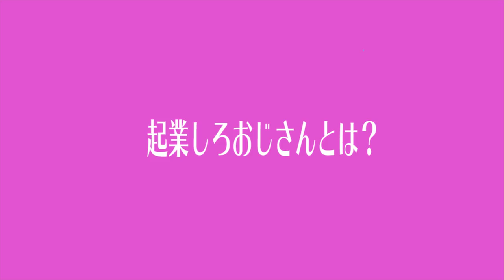大学生に莫大な金を投資する起業しろおじさんにその理由を聞いてみた！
起業したい学生はぜひ木下さんのところへ！
毎週水曜日、起業相談やってるそうです！！！

会社設立のクラファンついに始まりました！！！！！

showroom毎日23時からライブ配信中！

今月インタビューしていただいた方

さあやさん
投票はこちらから

入江さん